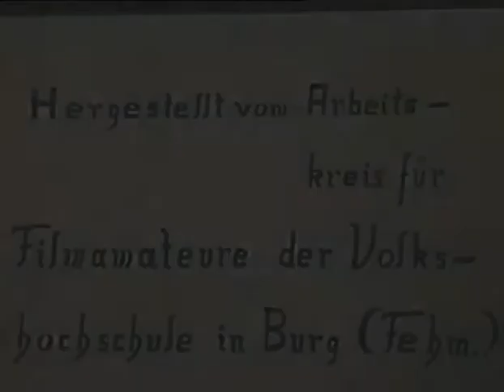Fehmarn Großboxkampf -Boxen-Volkshochschule Burg-Filmamateure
16mm Film -hergesellt vom Arbeitskreis für Filmamateure der Volkshochschule in Burg/Fehmarn 50 iger Jahre